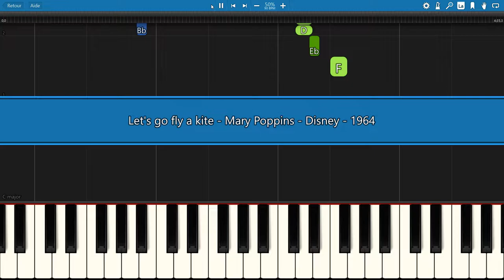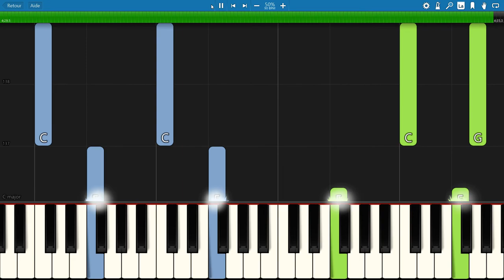SLOW EASY piano tutorial "LET'S GO FLY A KITE" Mary Poppins, Disney, 1964, with free sheet music